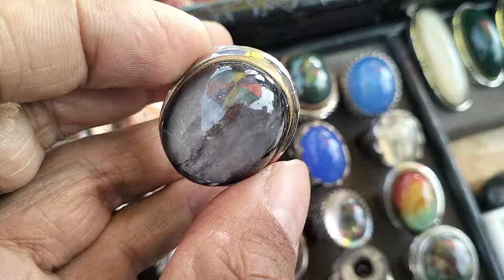LAPAK BATU AKIK BERKUALITAS || PASAR CURUG TANGERANG